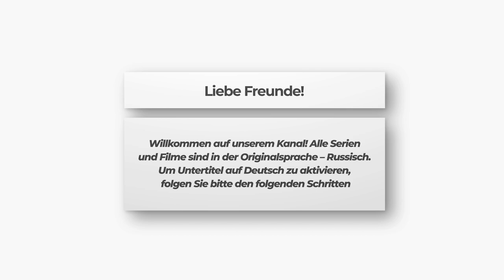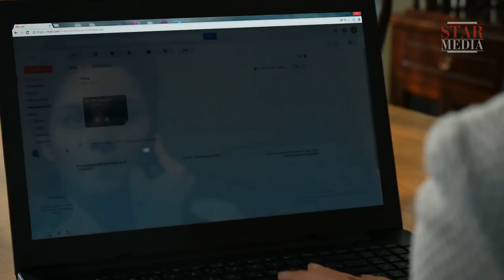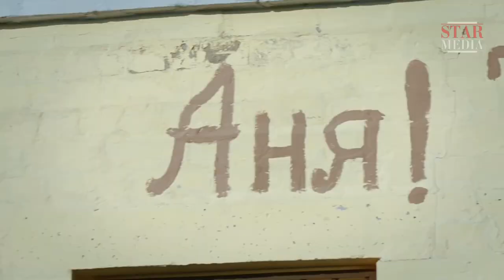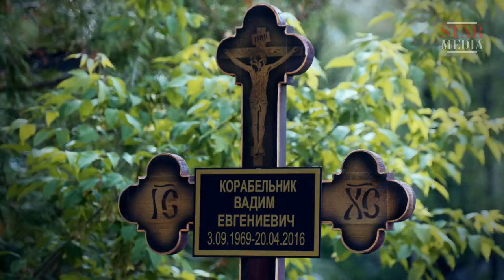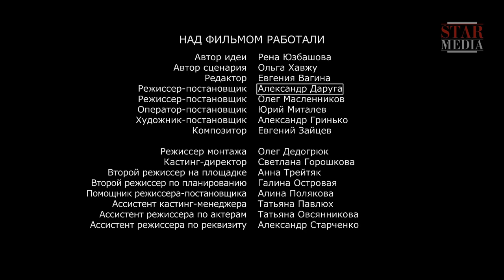Echte Gefühle!!! Ihr fremder Sohn. Folge 3 Romantischer Film Melodrama Liebesfilm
Anna ist mit Wadim, dem Besitzer einer Baufirma, verheiratet. Wadims erste Frau ist gestorben, ihr Sohn Jegor studiert in London an einer technischen Schule. Ein großer Altersunterschied wirkt sich auf die Beziehung von Anna und Vadim aus, das ist eher eine Beziehung zwischen Vater und Tochter. Anna ist traurig, dass er ihren Traum, eine berühmte Fotografin zu werden, nicht ernst nimmt. Die Ankunft von Annas Stiefsohn Jegor verschärft die Spannung in der Familie. Jegor erklärt Anna einen richtigen Krieg, denn er glaubt, dass sie ihren Vater nur wegen seines Geldes geheiratet hat. Anna ist verzweifelt, sie begeht einen Fehler, der zu einer Reihe fataler Ereignisse führt.

Darsteller
Marina Konjaschkina
Jewgenij Wolowenko
Weniamin Pribura
Dmitrij Sowa

Konzept: Rena Jusbaschowa
Regie: Oleg Maslennikow
Kamera: Jurij Mitalew
Produktionsdesigner: Alexandr Grinko
Ausführende Produzent: Andrej Belous
Produzenten: Alexej Terentjew, Wlad Rjaschin